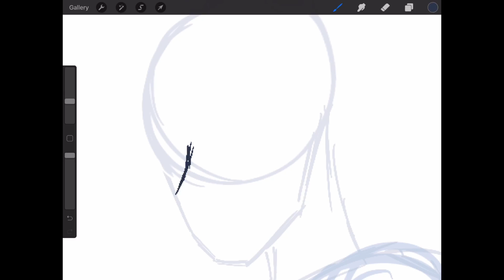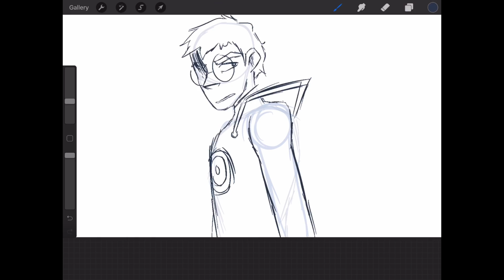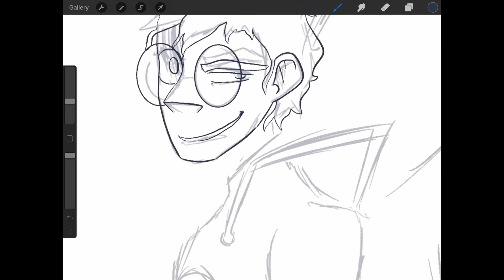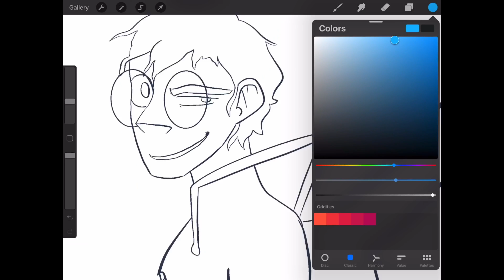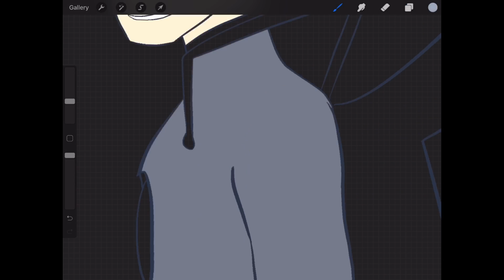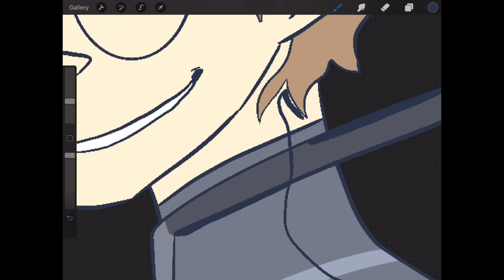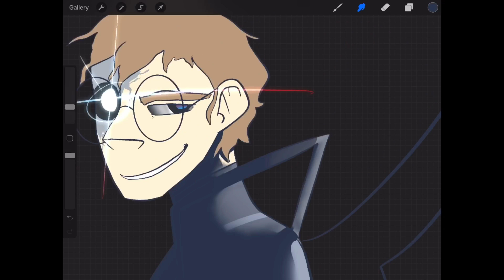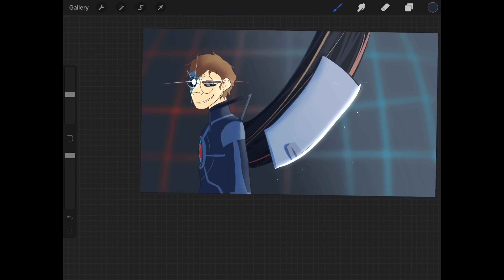God Complex [SPEEDPAINT]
Some Portal 2 art for yer face!!

Finally more content!! I recently had the pleasure of getting cut open (legally) and getting to mess with the XBOX in my room. It was there I played Portal 2 for the very first time, and holy SHIT was it fun! Despite having not even made it to the halfway point, I still really enjoyed it, and I thought I would celebrate my coming back into the Portal fandom with a speedpaint!!

Soundtrack